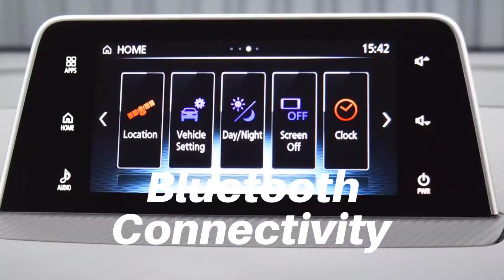IGZ4849 Mitsubishi Eclipse-cross 1.5 3 5dr Hatchback - 5 Yea